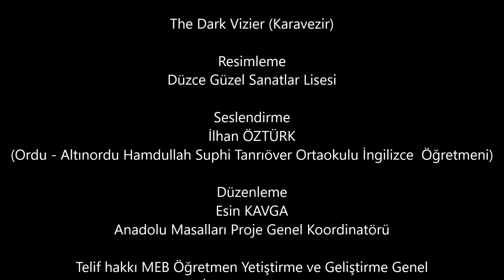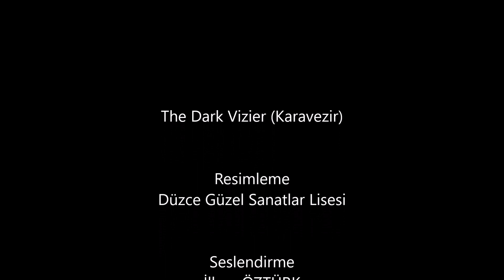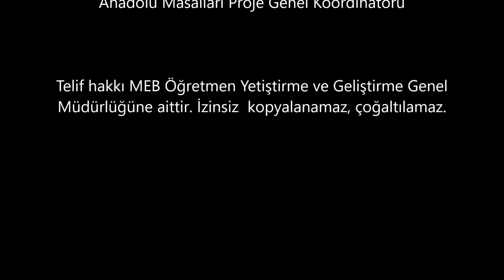The Dark Vizier (Karavezir)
Resimleme: Düzce Güzel Sanatlar Lisesi
Seslendirme: İlhan ÖZTÜRK (Ordu - Altınordu Hamdullah Suphi Tanrıöver Ortaokulu İngilizce  Öğretmeni)
Düzenleme: Esin KAVGA  Anadolu Masalları Proje Genel Koordinatörü
Telif hakkı MEB Öğretmen Yetiştirme ve Geliştirme Genel
Müdürlüğüne aittir. İzinsiz  kopyalanamaz, çoğaltılamaz.